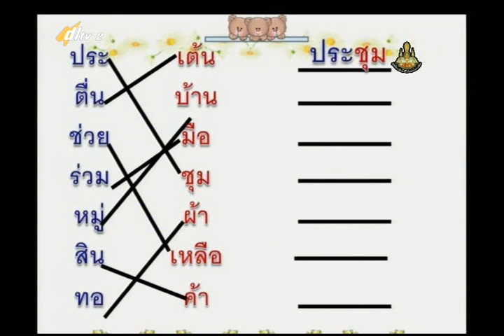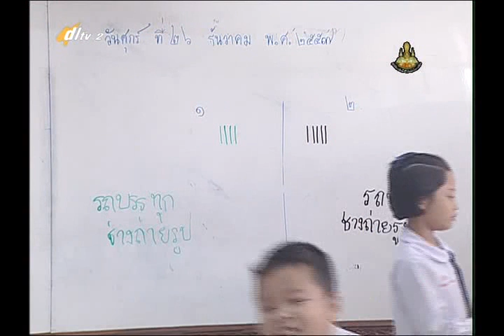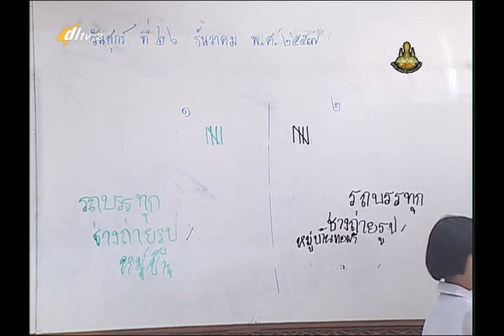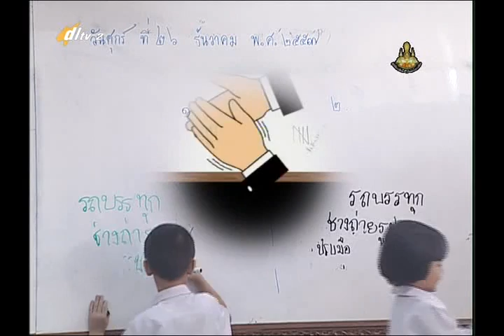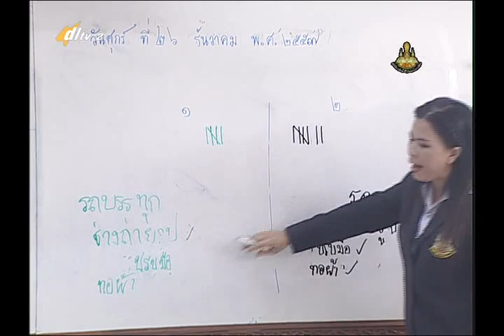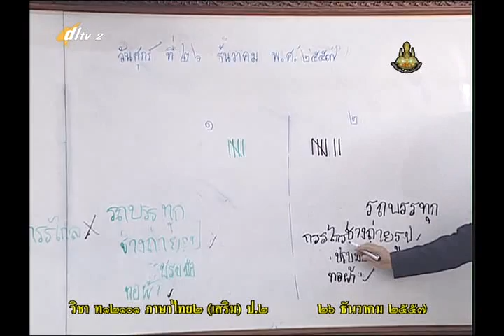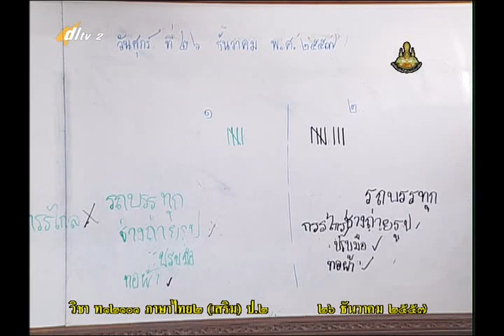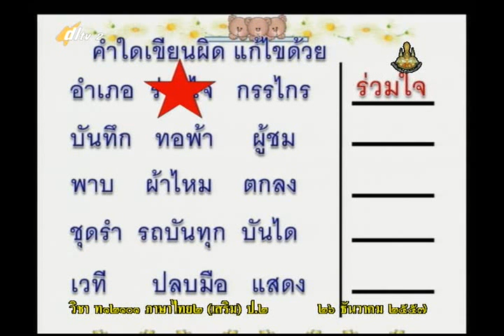051D+2261257+ท+กิจกรรมเสริมภาษาไทย+thaip2+dl57t2